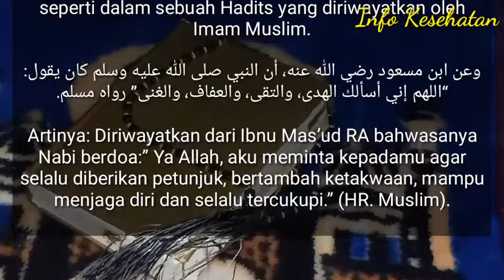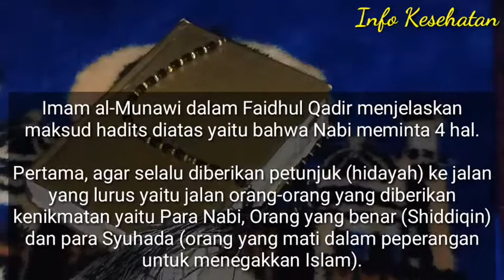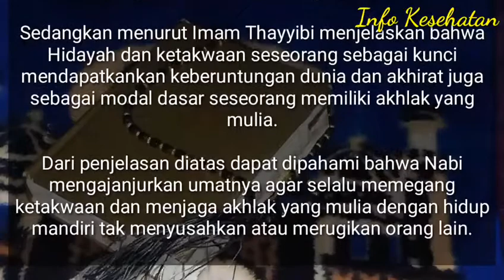Doa Nabi Yang Berisi 4 Kunci Kesuksesan